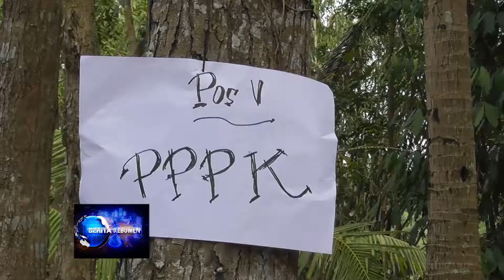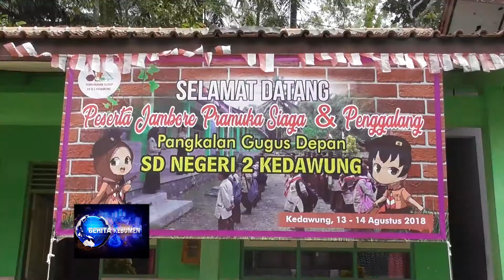Kemah SD Latih Hidup Mandiri dan Cinta Tanah Air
BERITA KEBUMEN

Pangkalan gugus depan SD Negeri 2 Kedawung kecamatan Pejagoan menggelar perkemahan Pramuka untuk seluruh siswa. Kemah untuk melatih siswa hidup mandiri dan cinta tanah air